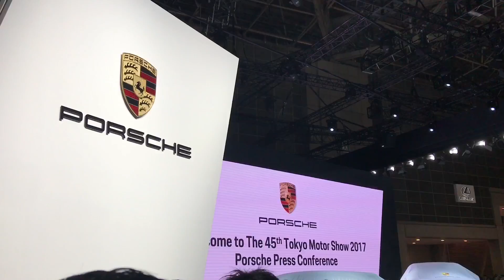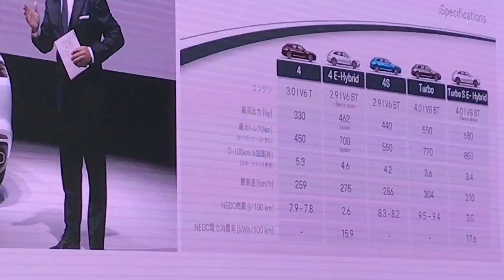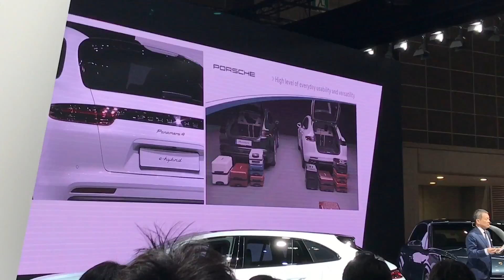【東京モーターショー2017】ポルシェ 新型プレス発表 カイエン パナメーラ スポーツツーリスモ porsche cayenne s turbo panamera 4 sport turismo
【東京モーターショー2017】ポルシェ 新型プレス発表 カイエン パナメーラ スポーツツーリスモ porsche cayenne s turbo panamera 4 sport turismo tokyo motor show 2017